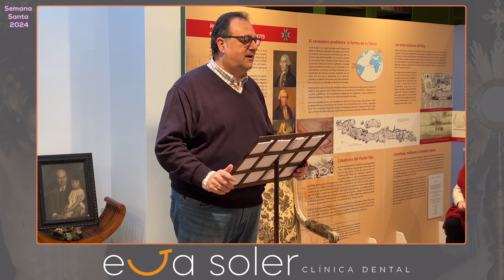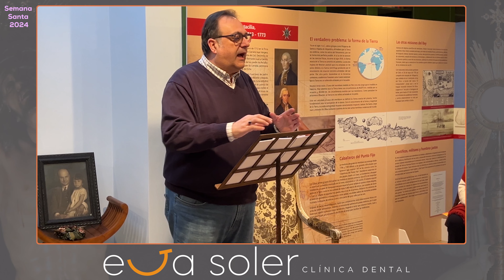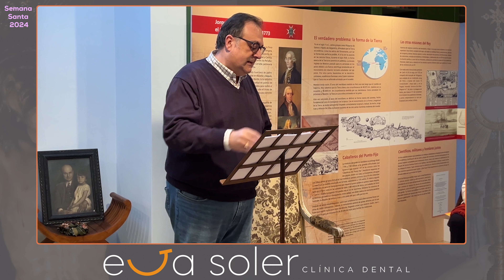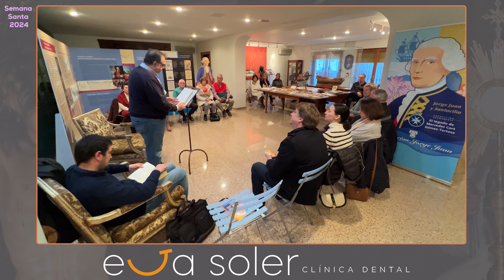III Café cofrade Semana Santa Novelda Digital 2024